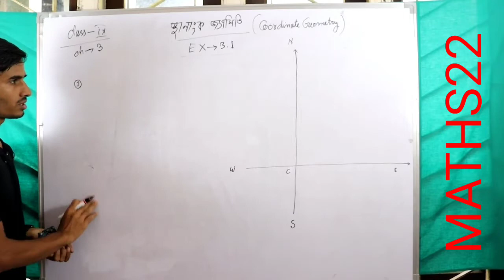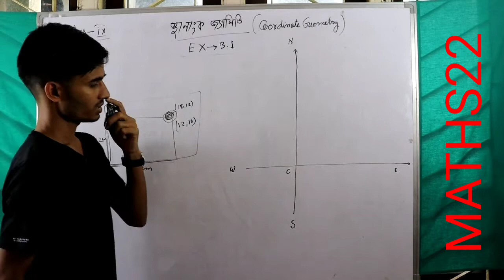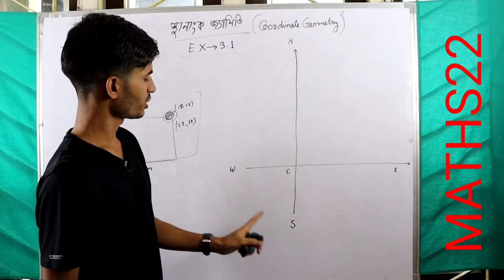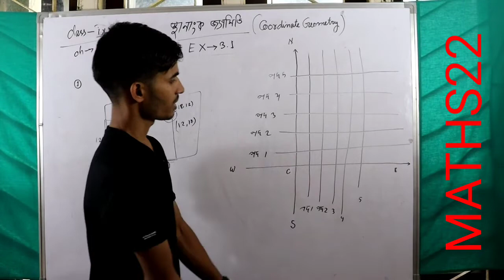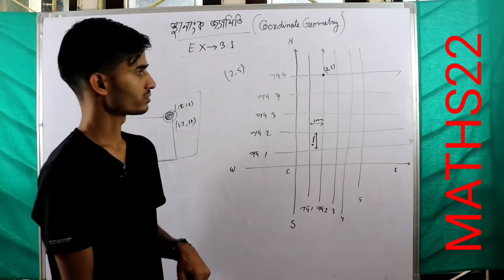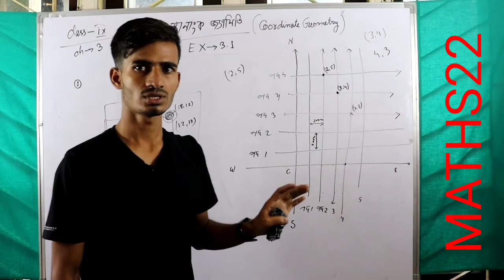Coordinate Geometry স্থানাংক জ্যামিতি chapter 3 exercise 3.1 NCERT Class 9 Assamese medium